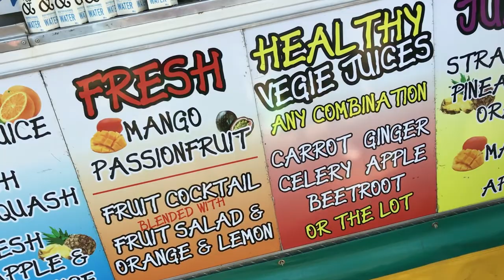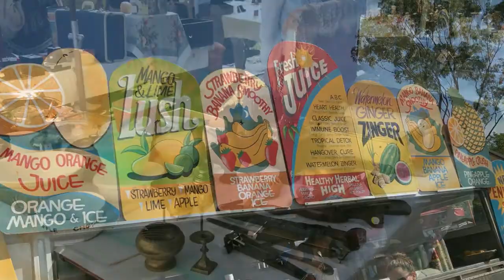Bangalow Markets Northern NSW